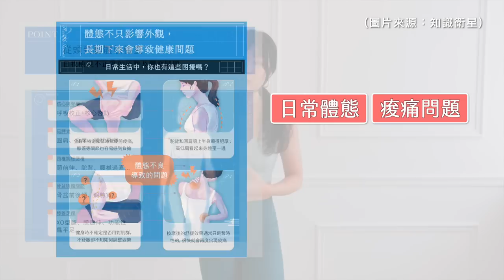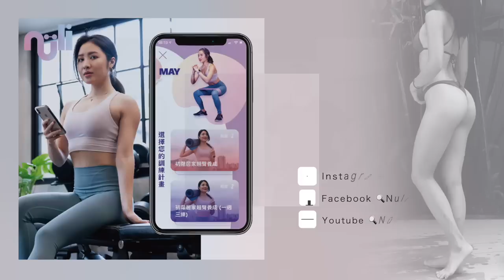上班久坐族必看！體態矯正靠這幾招就能輕鬆改善😍駝背、肩頸痠痛、骨盆前傾、運動放鬆｜物理治療師來解惑 Feat. 啾c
上週在限動蒐集關於日常痠痛和體態的疑問，意外收到各位熱烈回覆！確實，以現代人久坐、使用3C習慣而言、很容易在不知不覺中衍生出影響到外觀甚至造成痠痛的困擾…連May-作息正常、保持規律運動的愛健康人士也被診斷出有些微骨盆前傾、肱骨前移問題(經常鍛煉，忽略放鬆等因素)

在影片中，很高興可以和久仰已久的啾c合體～盤點常見體態問題ex:駝背、圓肩、骨盆前傾 (不一定是針對運動族群 任何有姿勢不良的人都要注意)  並分享緩解肌肉痠痛的實用教學 (簡單的伸展/徒手動作就能改善❗️

以啾c的想法來說：姿勢不良本身不是問題，長久“卡在相同姿勢”才是問題！—「改善體態」並沒有大眾想像中的困難，姿勢的矯正只需要簡單幾個步驟，就能提升體態，不僅讓妳更有自信～更改善全身健康！

呼應許多人的需求，啾c近期推出了令我也大為心動的線上課程「美好身形 x 痠痛舒緩：治療師的體態改良全攻略」精選了一般人常見的25種體態問題，提供完整的運動解方！(全家人都可以不限次數觀看)

這門課程將打破一般人常見的體態迷思，點出多數人都有卻不自覺的狀況，也會帶你進行從頭到腳的體態檢查，針對不正常的姿勢和體態問題進行自我評估，並且讓你選擇適合自己的動作訓練，學會這些不但能夠幫助自己，也可以幫助家人。
課程將涵蓋改善體態、痠痛舒緩、預防衰老、運動訓練、幫助復健這五大功能面向，是全家大小都用得到，讓你一生受用的體態改善大全 😍